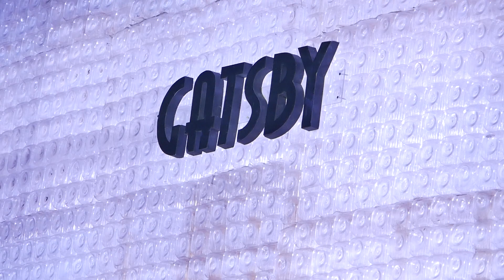230719 뮤지컬 비스티 밤공 커튼콜 (박규원 focus, 조풍래, 성연, 조훈, 홍기범)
박규원 이재현
조풍래 김주노
성연 알렉스
조훈 이승우
홍기범 강민혁